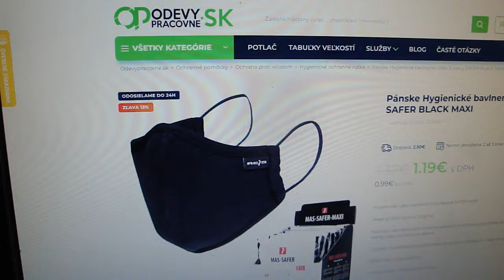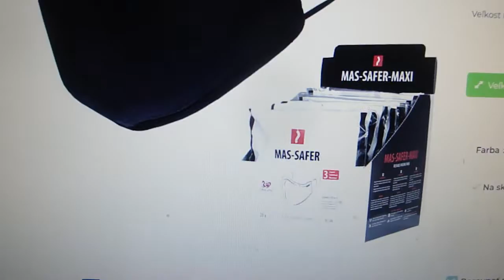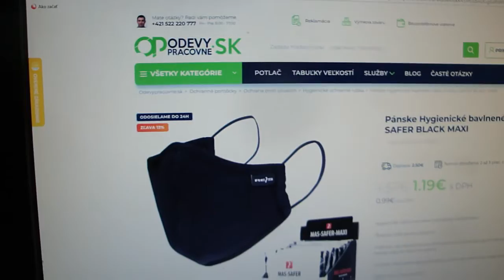Odevypracovne.sk - Pracovné oblečenie atď. Robím reklamu, odporúčam a podporujem tak ďakujem hehe!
O 40% lacnejšie ako v obchode. Široká ponuka pracovných odevov, oblečenia, obuvi, rukavíc a doplnkov.